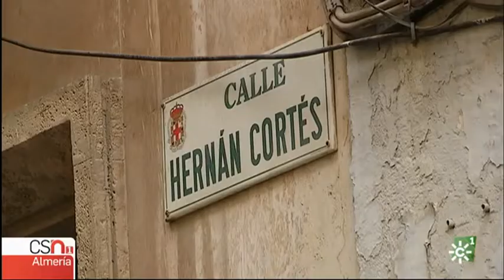Reportaje Casa Góngora de Almería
Casa señorial del S. XVIII de Almería. Salvada de la demolición gracias a movilizaciones sociales y vecinales. Rocío Amores, Canal Sur Almería. 23/11/2017